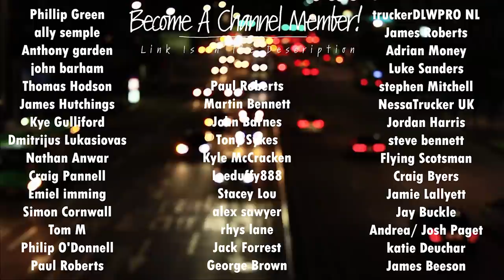A Days Work Shifting Muck!